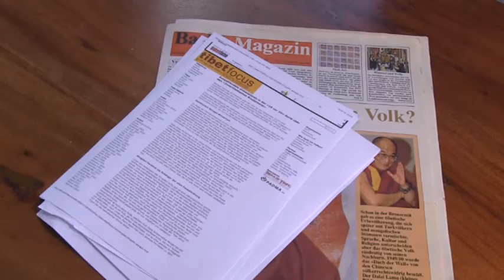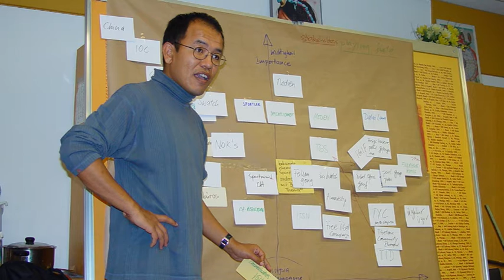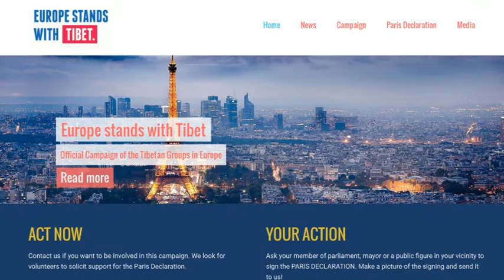བཀྲས་མཐོང་བསྟན་འཛིན་དབང་པོའི་མི་ཚེའི་ལོ་རྒྱུས་རགས་ཙམ་བཀོད་པ།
མི་ཚེའི་ལོ་རྒྱུས་རགས་ཙམ་བཀོད་པ།
བཀྲས་མཐོང་བསྟན་འཛིན་དབང་པོ་   ༡༩༦༣ ཕྱི་ཟླ་༠༤ཚེས་༡༦ ཉིན་སུད་སིིའི་ས་གནས་ཊོ་གན་དུ་སྐྱེ་བ།  ཛུ་རིག་མཐོ་སློབ་གི་ལྟ་གྲུབ་སྡེ་ཚན་གྱི་   གཙུག་ལག་ཁང་དུ་སློབ་གཉེར་མཐར་ཕྱིན་པའི་ལག་འཁྱེར་ཐོབ་རྗེས་མང་ཚོགས་ཀྱི་བདེ་དོན་དང་ལམ་སྟོན།     ཕན་ཚུན་འབྲེལ་མཐུད་དེ་བཞིན་གློག་བརྙན་བཟོ་སྐྲུན་གྱི་ལས་ཀ་སོགས་བྱས་མུས།

༢༠༠༨  ལོ་ནས་བཟུང་བོད་དོན་དྭང་བླངས་ལས་འགན་འཁུར་ཐོག་བོད་སྐོར་གློག་བརྙན་བརྒྱུད་གསར་བསྒྲགས་དང་དེའི་དོན་དུ་དཔལ་འབྱོར་འདུས་འགོད་དང་རང་རིགས་བོད་དུ་བཙོན་དུ་བཅུག་པ་སྐུ་ཞབས་དོན་གྲུབ་དབང་ཆེན་ལགས་དང་   སྐུ་ཞབས་འགོ་ལོག་འཇིགས་མེད་ལགས་གཙོས་པའི་བོད་ཀྱི་ཆབ་སྲིད་བཙོན་པ་རྣམས་རྒྱ་གཞུང་གི་བཙོན་གྲོལ་ཡོང་སླད་དུ་རྒྱལ་སྤྱི་ཉེས་ཡངས་ཚོགས་པ་དང་གསར་བགོད་པས་སྲུང་སྐྱོབ་ཚོགས་པ་ལ་ཞུ་གཏུག་སོགས་ཀྱི་ལས་དོན་བསྒྲུབ་ཡོད་     དེ་བཞིན་བོད་ཀྱི་རྩེད་མོའི་འགྲན་བསྡུར་རུ་ཁག་གི་ཚོགས་གཙོ་དང་རྒྱུན་ལས་བྱེད་སྟེ།